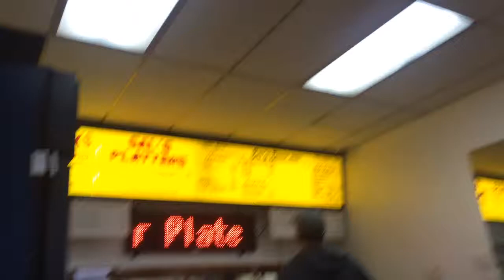Sal's Birdland (#1.3)